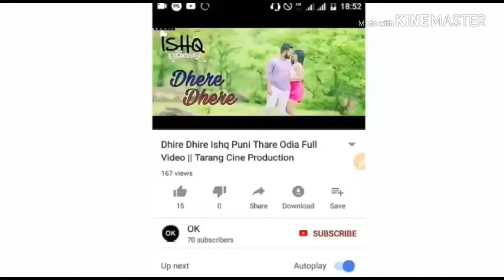New whatsappy status video 👍👌🙏